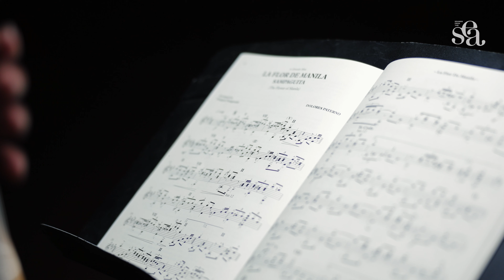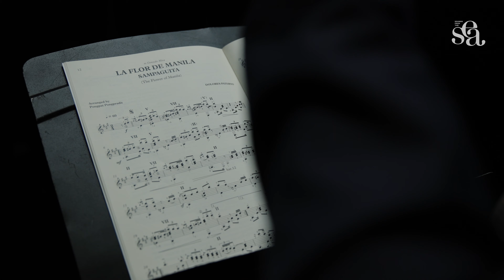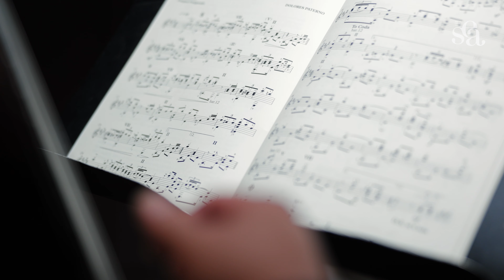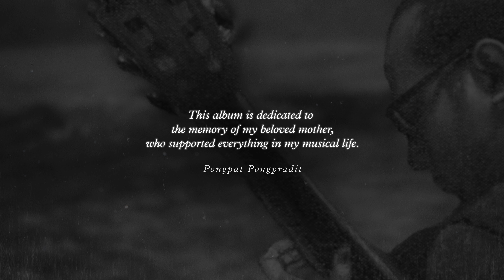La Flor de Manila - Dolores Paterno | Sounds from the SEA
ASEAN Music Arranged for Guitar Album “Sounds from the SEA”
Researcher : Pongpat Pongpradit

Institute. : Faculty of Music, Silpakorn University
Guitar made by Kim Sang Gil

“Sounds from the SEA” is classical guitar arrangements which comprised of 16
 songs from 10 countries of the Southeast Asian region. Many of the selected pieces
 have been transcribed into several versions for various instrumentations, even for solo
guitar. For some pieces, the origin is unknown, but they still sound familiar nowadays.

The concept for arranging was to blend the melodic “Eastern Sounds” with the
“Western Source”. To accomplish the goal of making the unfamiliar sound familiar, all
pieces arranged with standard guitar tuning, and even borrowed idea from classical
guitar masterpieces to create ASEAN GUITARISTIC MUSIC.